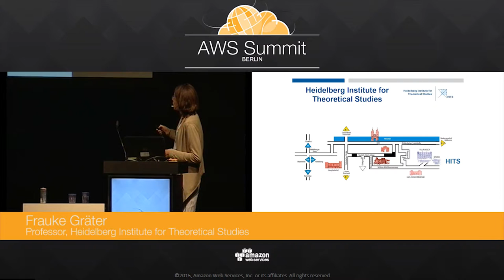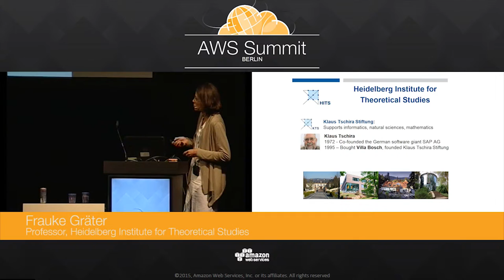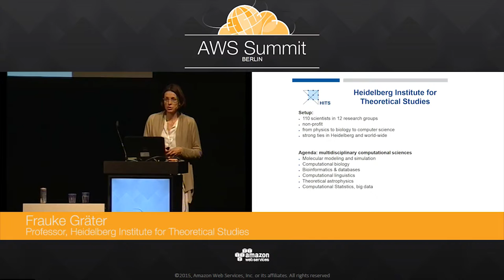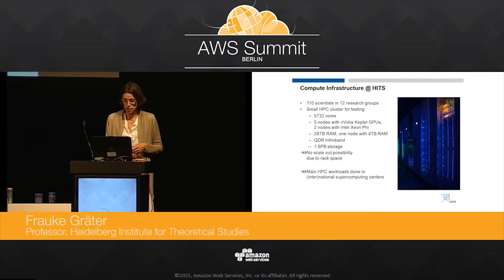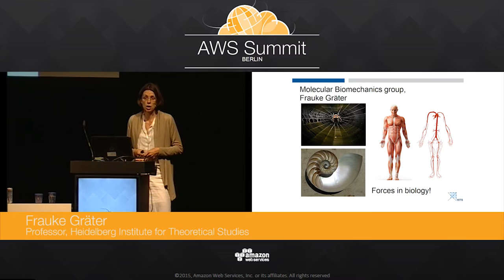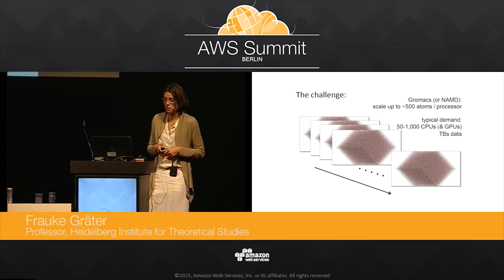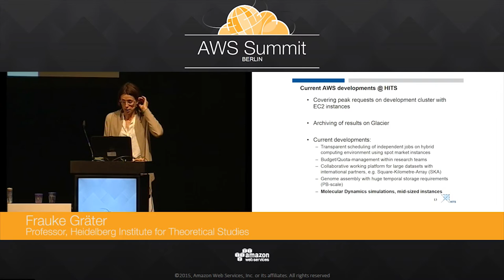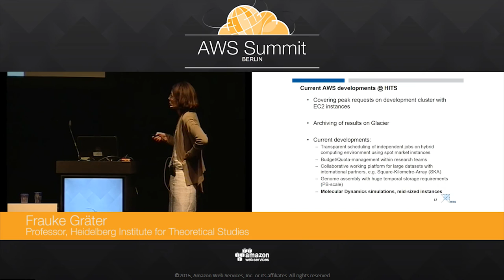University of Heidelberg / HITS: Innovation for Education and Research in the Cloud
Evolving beyond traditional IT infrastructure frees up more than just IT resources: it enables previously unthinkable transformative new projects, and more efficient ways of working. By adopting cloud computing in higher education & research environments, Research and Education institutes are bringing a wave of innovation to find solutions to important issues for the countries and the world, and bring competitive advantage for government and enterprises.

Frauke Grater, Professor, Institute of Theoretical Studies,